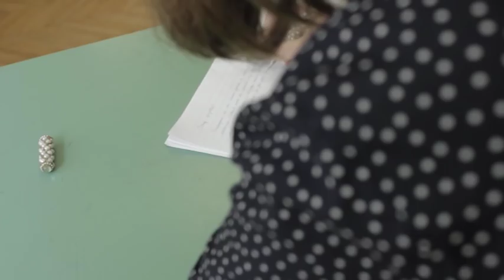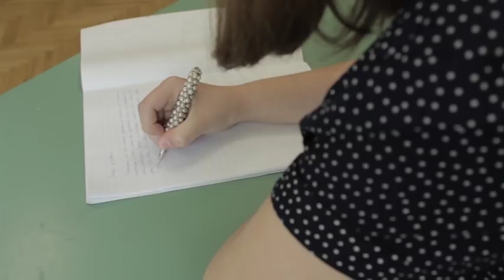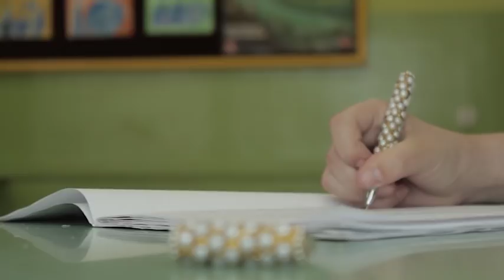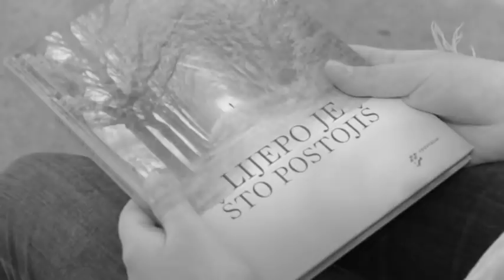Pismo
Pismo - dokumentarni film Filmske skupine OŠ Strahoninec